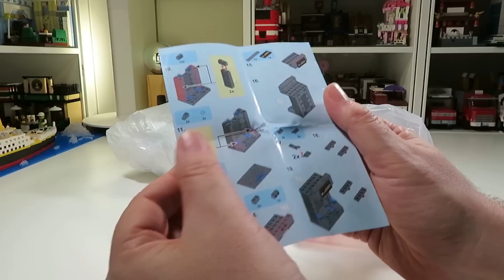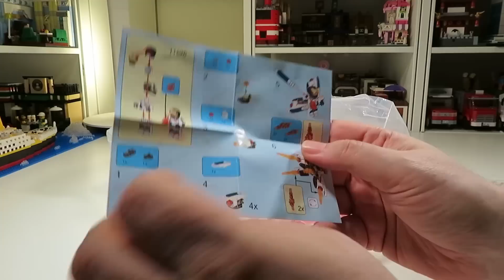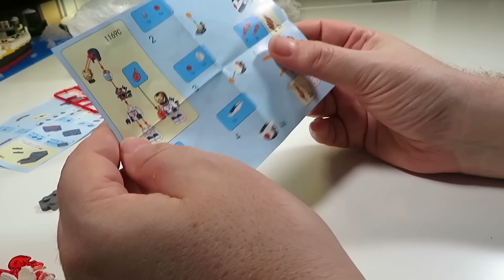SY - Iron Man 8 in 1 - 1169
Heute stelle ich Euch das Iron Man 8 in 1 Set von Sy vor. Das Set besteht aus 1008 Bausteinen und 8 Minifiguren.

Hier finde Ihr ein paar Fotos zum Set auf meinem Google Drive